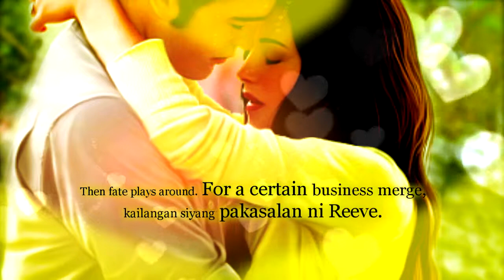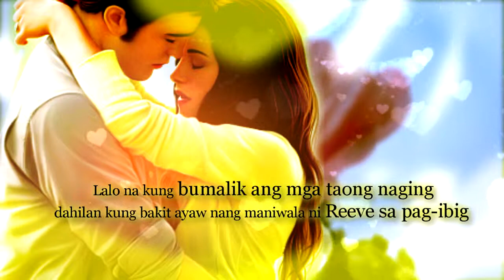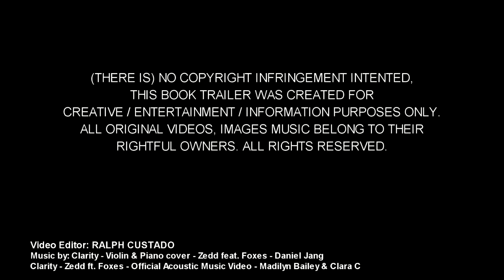2014 My Wifely Duties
WATCH  WITH VOICE OVER
Video Editor : Ralph C
Voice over     : Sheena H.